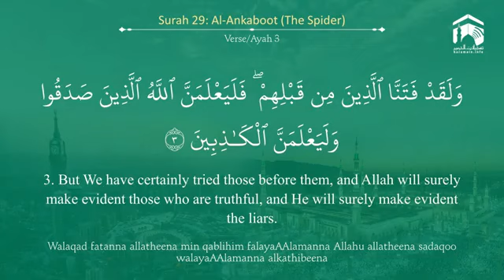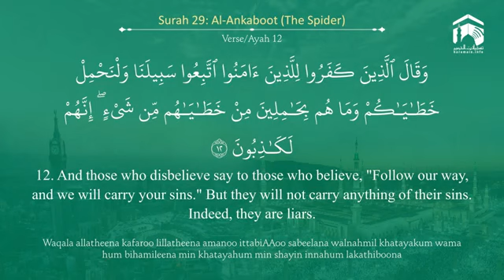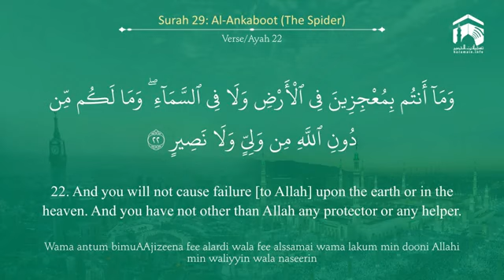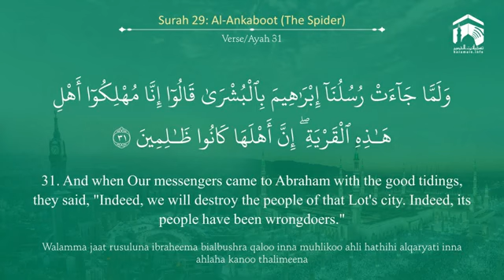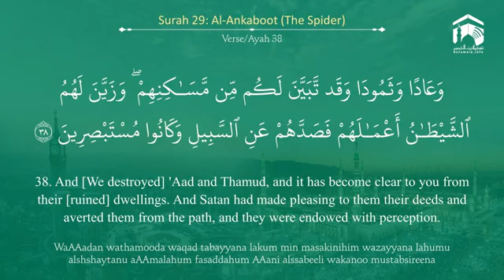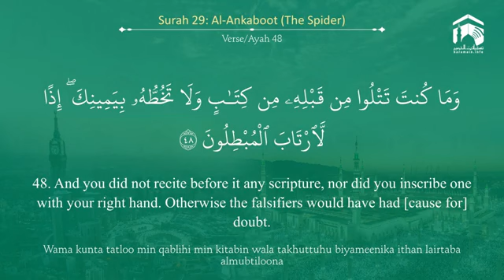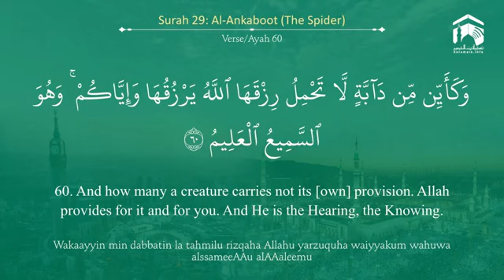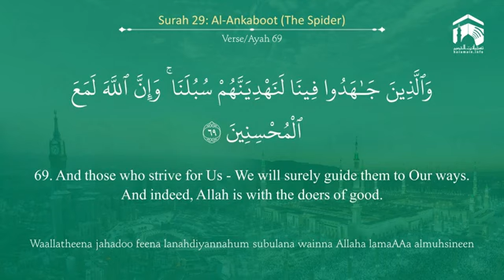Quran 29 Surah Al Ankaboot سورة العنكبوت Sheikh Ahmad Hudhaify With English Translation